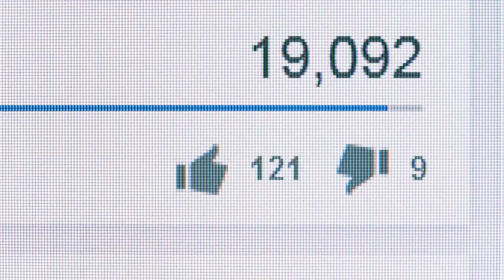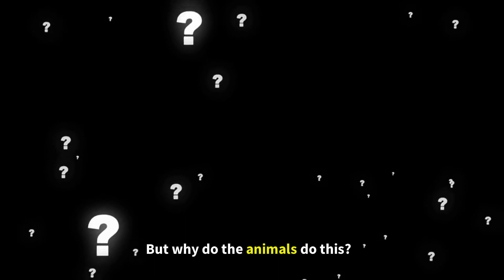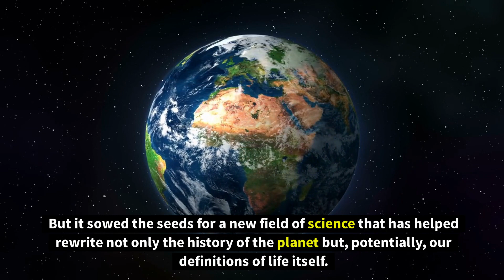7 Ocean Mysteries Scientists Haven’t solved yet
7 Ocean Mysteries Scientists Haven’t solved yet.
Hello! Welcome to the "Top 10 Wonders" YouTube channel. In this video, we're going to show you the 7 Ocean Mysteries Scientists Haven’t solved yet. These are the 7 Ocean Mysteries that you have probably never heard of.
The Explorations scientists engage in to learn more about our mysterious oceans. More than 70% of the surface of the Earth is covered by oceans, yet we know so little about what is beneath the surface of the sea.

In this context, the water resembles an extraterrestrial planet within our own. We still don't know much about its creatures, both in terms of type and quantity. Their actions and modifications are still puzzling. Even the physical boundaries of this world remain uncharted: Compared to the ocean floor, we probably know more about Mars' surface.

Fundamentally, to understand the sea is to comprehend our planet better. This sort of underwater museum essentially preserves a lot of information about how the world functions. Senior research scientist Vicki Ferrini.
However, the ocean is not just a place of mystery, but also of adventure. We've been speaking with the researchers who have set out on expeditions to comprehend this aquatic world on Unexplainable, Vox's podcast on grand mysteries, and all we discover by looking into the unexplained. They have encountered terrifying monsters like the giant squid, investigated inexplicable deaths using forensic techniques, traveled as far below the surface as is humanly possible, and more.
How could you possibly be uninterested in it? Regarding ocean exploration, Ferrini stated. "It is quite clear why people have such a tremendous excitement for space. But because it's here, the ocean intrigues me just as much, if not more. We both live on the same planet.

And there are still a ton more discoveries to be made there. So let's get started! Here are seven significant ocean Mysteries Scientists Haven’t solved yet, listed from the surface to the depths of total darkness:

0:00 - Intro
1:55 - Number 7: Where is plastic pollution in the ocean hiding, and how does it get there?
2:42 - Number 6: Why do whales strand themselves on beaches? And are humans to blame?
3:46 - Number 5: Can a human really be friends with an octopus?
4:22 - Number 4: How many fish live in the ocean’s mysterious “twilight zone”?
5:12 - Number 3: Why do so many sea creatures glow?
5:58 - Number 2: Only 20 percent of the ocean floor has been mapped. What’s down there?
6:32 - Number 1: Can we drill through the seafloor, to the mantle of the Earth?

Hope you guys enjoy this video and find it useful. If you enjoy this video, please make sure to like and subscribe to my channel for more amazing videos and ring the notification bell 🔔 so you can be notified of all future content.

Thanks a lot for your valuable support🙏🙏

➤Suggested Videos:-